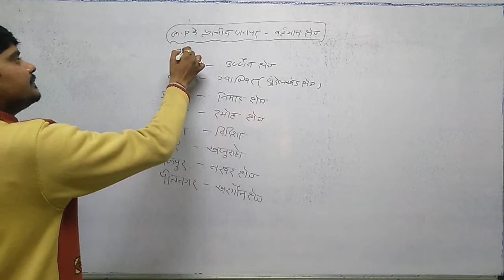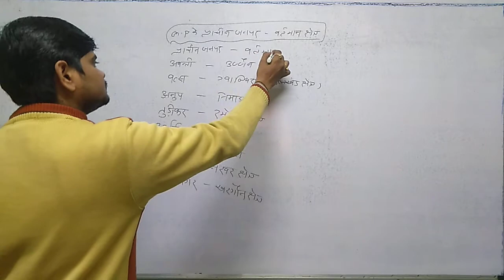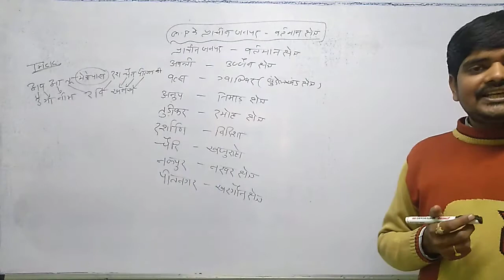मध्य प्रदेश के प्राचीन जनपद एवं वर्तमान क्षेत्र ! madhyapradesh ke prachin janpad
मध्य प्रदेश के प्राचीन जनपद एवं वर्तमान  क्षेत्र यह वीडियो ट्रिक पर आधारित हैं मधयप्रदेश\भारत की सम्पूर्ण जानकारी के लिए हमारे अगले विडियो देखें हमने सभी टॉपिक को ट्रिक से तैयार किया है जो आसानी से याद की जा सकती हैं हम जल्द ही सभी विषय के नोट्स आपको ट्रिक के साथ उपलब्ध कराते रहेंगे
‘’सीखें पढ़ते कैसे हैं और उसको याद कैसे करते हैं, याद होने के बाद उसको याद कैसे रखते हैं’’ !
अगर आप  हमारे साथ बार बार ट्रिक बोलेंगे, जितनी बार हम बोलते हैं ! तो याद तो हो ही जायेगा!